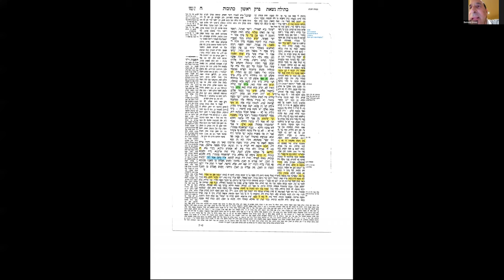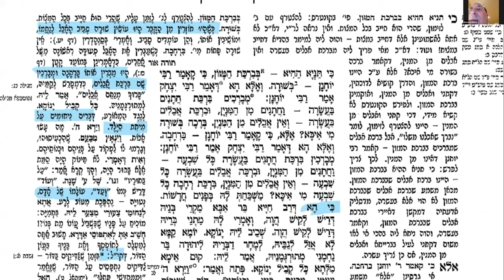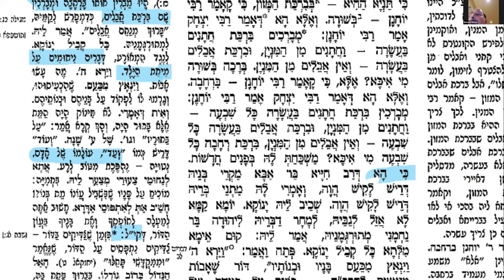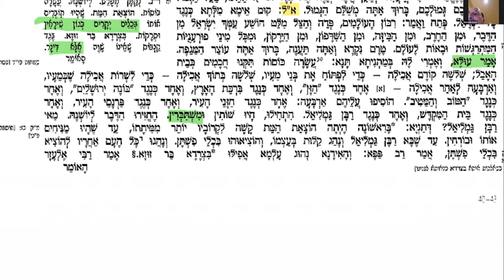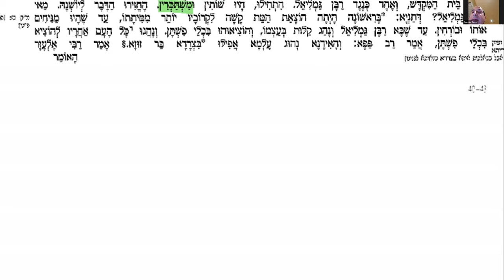Daf Yomi Kesubos Daf 8